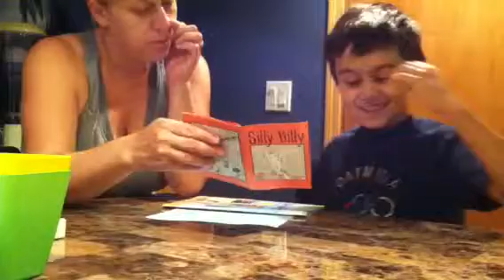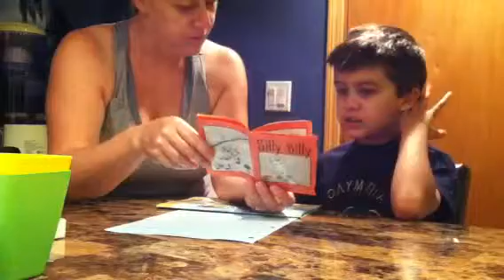Cyrus reads billy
Yes no and what questions